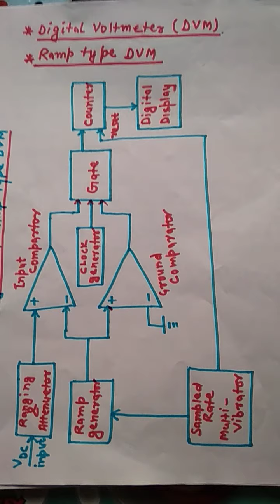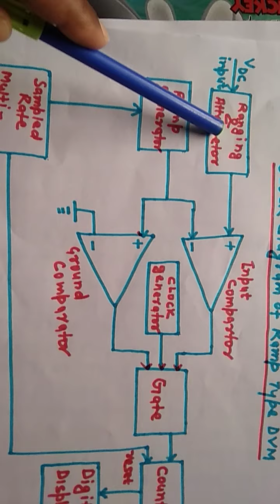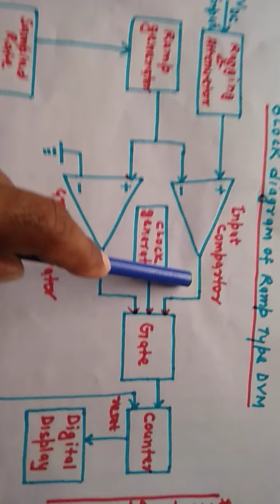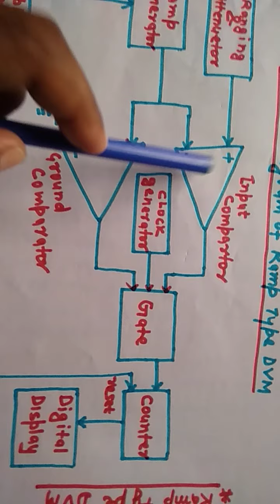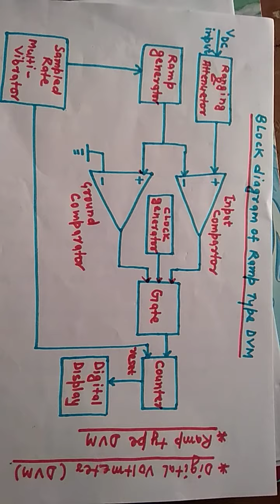Unit 5_video 5_Working of RAMP TYPE DVM